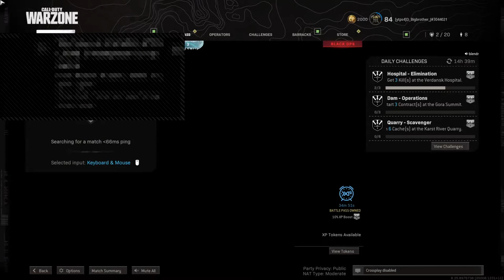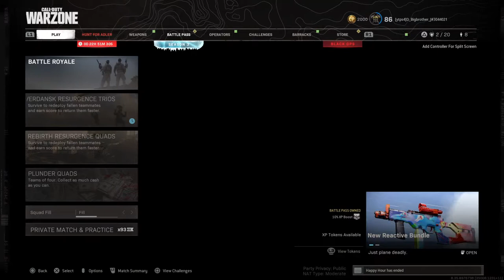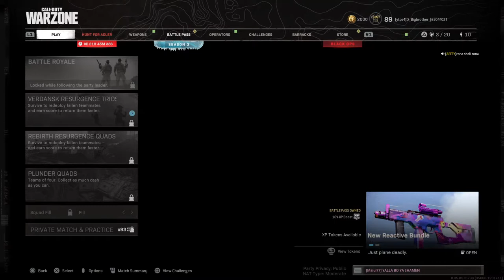crossbow and strela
JOIN TO ME
PLAY GAMES ON PS4
CRAZY KILLS